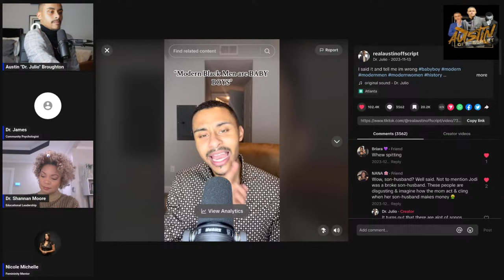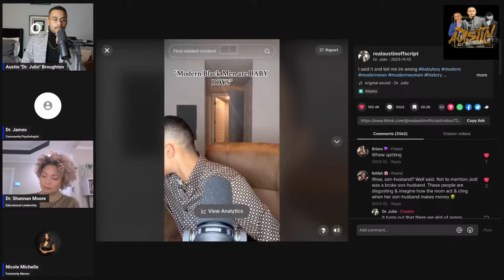The Psychology of Black America: A real conversation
An open dialogue on the current state of the Black community tackling key issues and planning a better mental model for forward progress